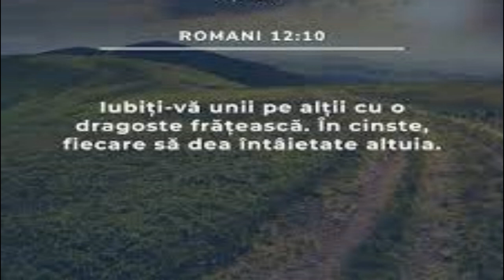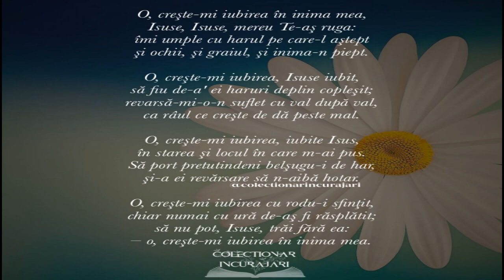~Romani 12:10 🖊️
📌"Iubiți-vă unii pe alții cu o dragoste frățească. În cinste, fiecare să dea întâietate altuia"

Instrumental - EmPiano